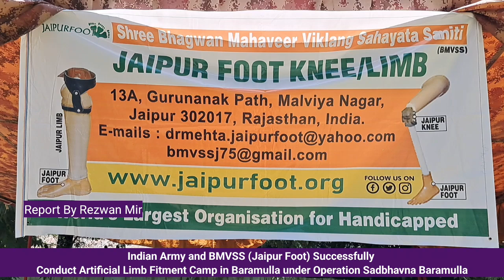Indian Army and BMVSS (Jaipur Foot) Successfully Conduct Artificial Limb Fitment Camp in Baramull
Indian Army and BMVSS (Jaipur Foot) Successfully Conduct Artificial Limb Fitment Camp in Baramulla under Operation Sadbhavna
Baramulla, [Date] – The Indian Army, in collaboration with Bhagwan Mahaveer Viklang Sahayata Samiti (BMVSS), renowned as Jaipur Foot, has successfully executed an Artificial Limb Fitment Camp under Operation Sadbhavna in Baramulla. This initiative aimed to enhance the mobility and quality of life for the local residents of Baramulla district.
The camp provided artificial limb fitments to 104 individuals, facilitated by a team of specialist doctors and medical professionals ensuring personalized care and precision. Each recipient underwent comprehensive medical check-ups to confirm the suitability of the fitments and to provide any necessary additional medical guidance.
Operation Sadbhavna, an Indian Army initiative, focuses on fostering goodwill and enhancing the quality of life for the local populace through such humanitarian projects. The collaboration with BMVSS brought in the required expertise and experience in prosthetics and rehabilitation, ensuring the success of this camp.
This camp underscores dedication of Indian Army to the welfare of the local community. The partnership with BMVSS has enabled to deliver critical services to the people of Baramulla, reinforcing the bond between the army and civilians.
Mr. [Name], a representative from BMVSS, stated: "Our mission is to empower individuals with disabilities, and this collaboration with the Indian Army has expanded our reach to Baramulla. The community's positive response has been overwhelming, and we anticipate further collaborative efforts."
This camp is part of a broader series of initiatives under Operation Sadbhavna, designed to foster goodwill and improve living conditions in the region. Both the Indian Army and BMVSS remain steadfast in their commitment to service and anticipate more such successful endeavors in the future.